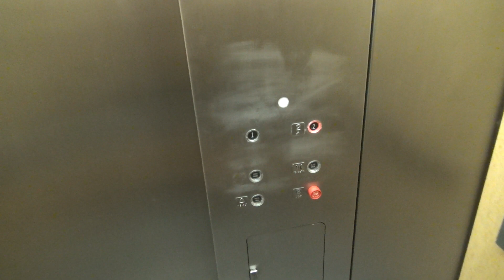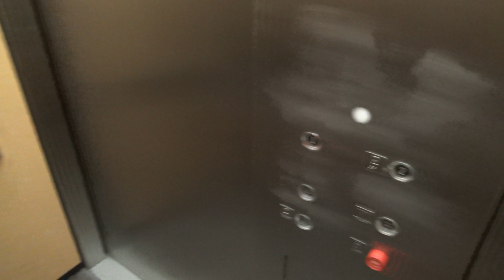Fast Otis Hydraulic Elevator @ One Preston Park - Plano, TX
(6-2-20) Here's a neat Otis elevator with the newer lexan fixtures. Take note of the call button. There appears to have been something else on the side panel..